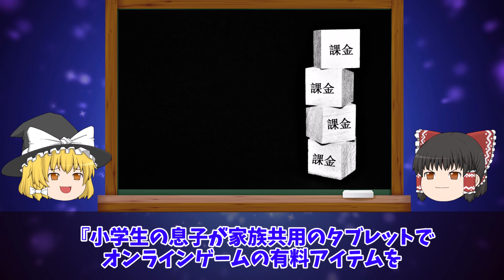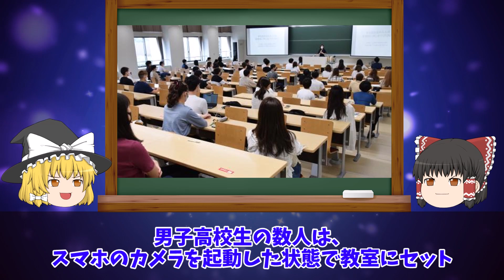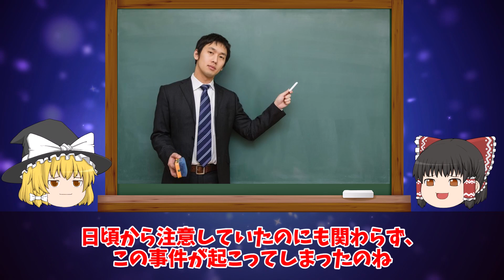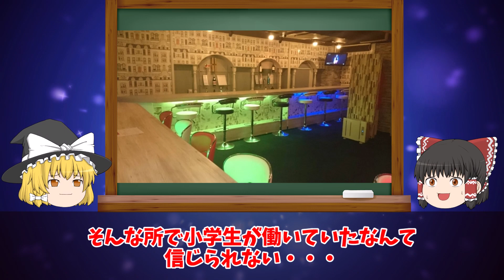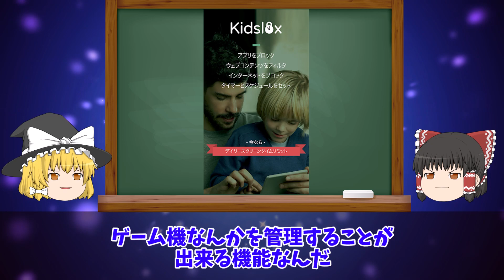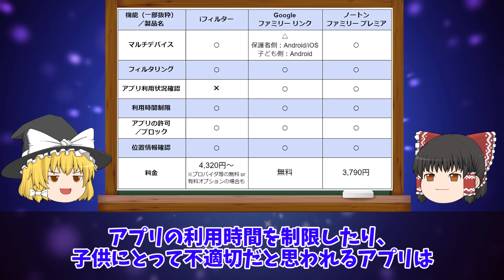【ゆっくり解説】スマホを持った子供が起こした事故4選をゆっくり解説